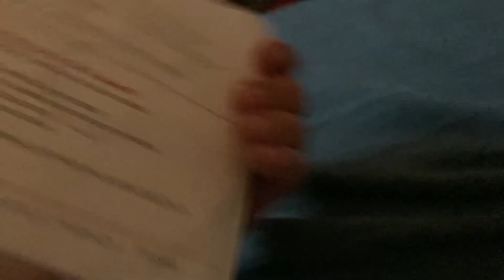Netflix DVD Update #81